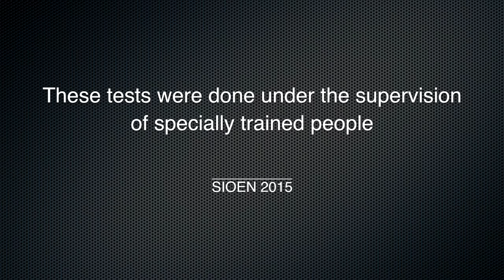Sioen Ballistics - Demo 2015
Highly breathable and comfortable PPE clothing delivering optimum protection against cut and slash attacks.